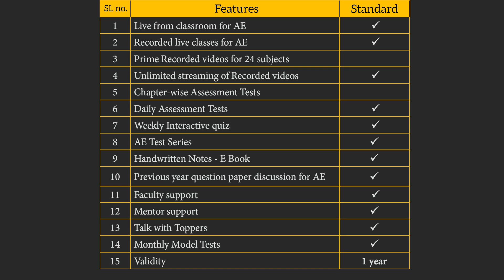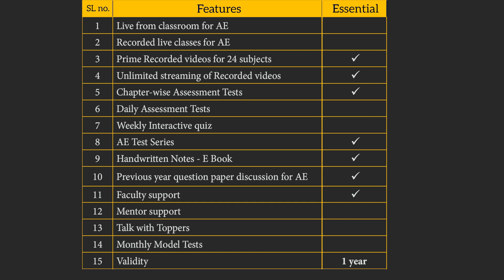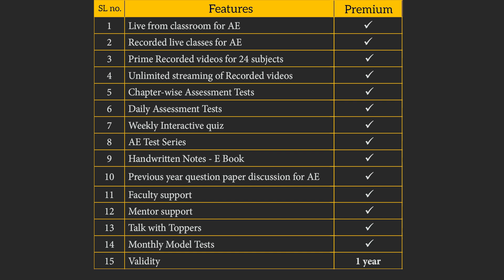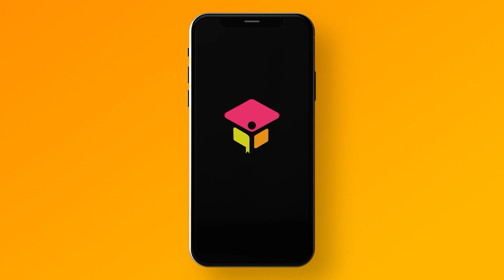Civilianz Course Details | Assistant Engineer - Civil LSGD | Junior Engineer | Overseer | KWA Tracer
This video explains features and highlights of full courses by Civilianz, the best Civil engineering competitive exam coaching center in Kerala. Our courses will be helpful for all Civil Engineering job aspirants who are trying for a state government or central government job in Civil Engineering.

Join us on CivilApp. We can learn together using this amazing app.
Download CivilApp Now!